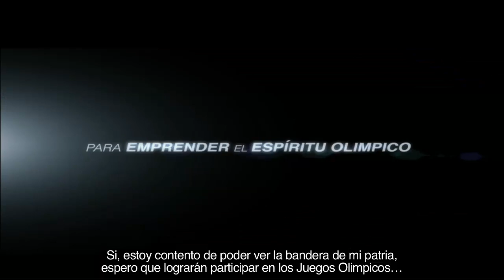"Spirit of Panama" Trailer Español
El equipo panameño "Spirit of Panama" en preparación para un camino lleno de emociones - hacía los Juegos Olimpicos de Sochi, Rusia 2014
Panama Bob Team "Spirit of Panama" on the way to the next Winter Olympic games 2014 in Sochi.
Team Panama: Chris Zollinger - Jonathan Romero
Filmado en Enero 2011 en St. Moritz, Suiza